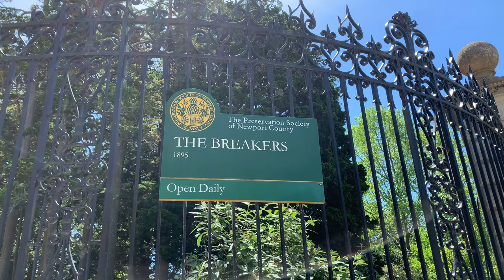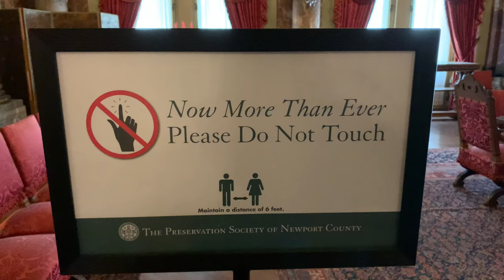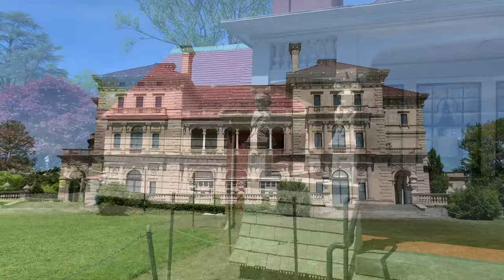The Breakers-Newport R.I.(Mansion Tour)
Built by Cornelius Vanderbilt II, one of the richest men in America, The Breakers was everything a millionaire of the Gilded Age(A sarcastic term coined by Mark Twain and Charles Dudley Warner)could want in a summer getaway.
The Breakers was built from 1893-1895 to replace a smaller, wooden house that had been destroyed by fire.